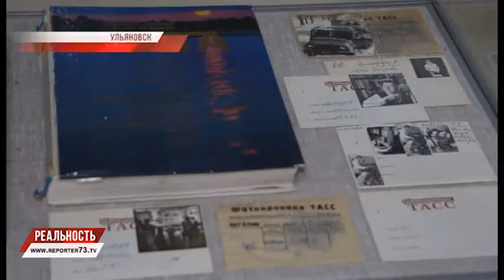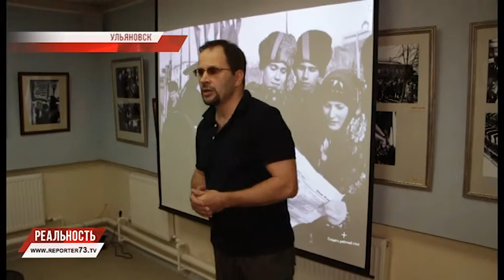МГНОВЕНИЯ ОДНОГО ГОДА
30 лет тому назад. Застывшие мгновения удивительного для Ульяновска года: юбилей Октябрьской революции, шестисоттысячный житель, стотысячный УАЗик и первый раз в истории СССР праздник в честь основания города. Все эти моменты, живые и яркие, не смотря на двухмерность и чёрно-белое изображение можно увидеть на фотовыставке известного ульяновского фоторепортёра и фотохудожника Юрия Белозерова.